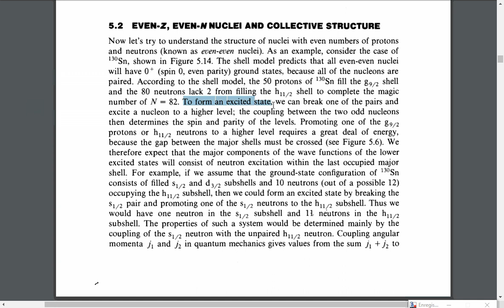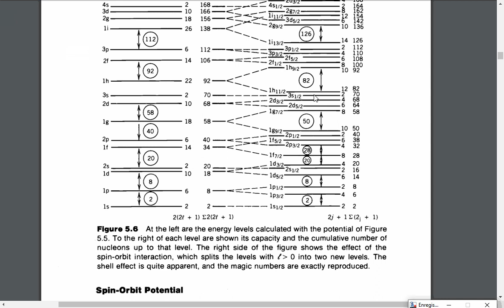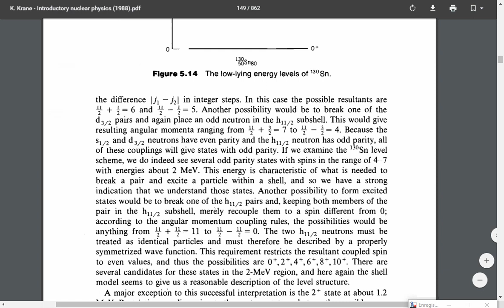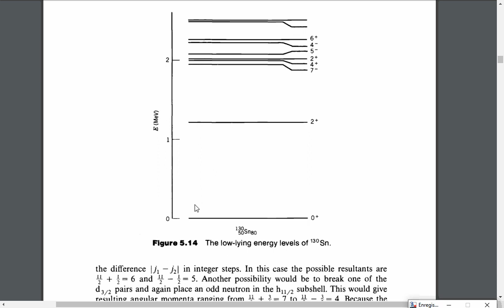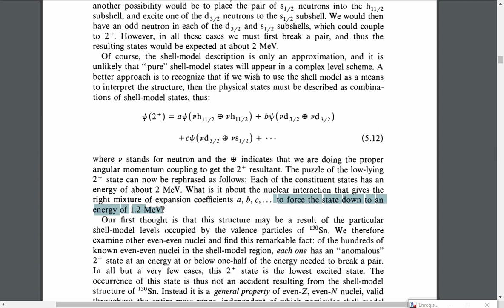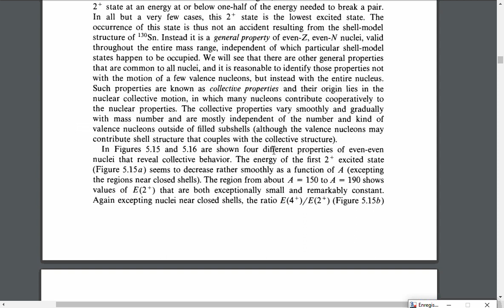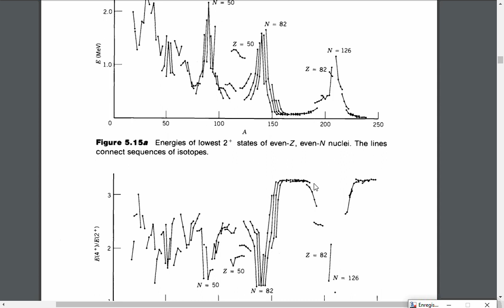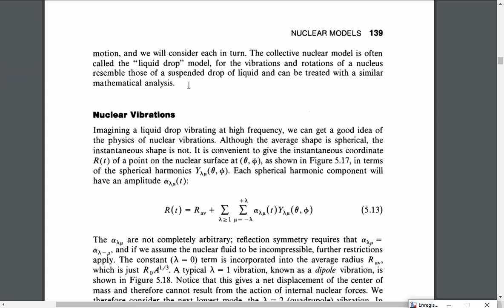5.7 Nuclear models Collective Models. Introduction